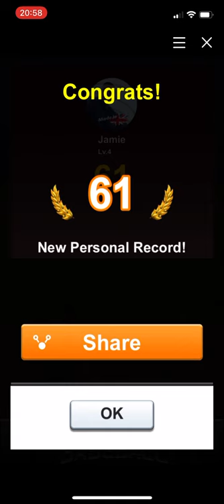SUPER BASEBALL: Hits, Fails and a Home Run!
Only scored 61 points from a few hits!